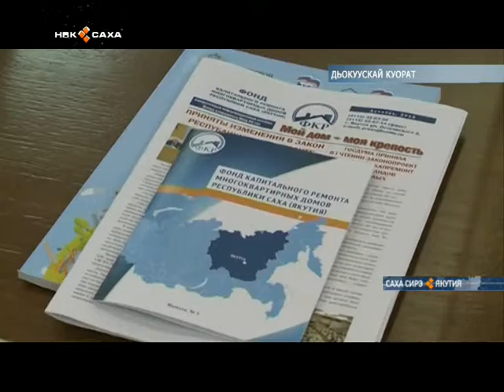Депутаттар капитальнай өрөмүөн фондатын көрдүлэр